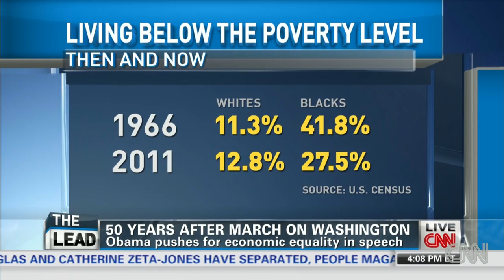Gov. Deval Patrick talks about race relations and progress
Massachusetts Governor Deval Patrick talks race and progress on the anniversary of March on Washington.